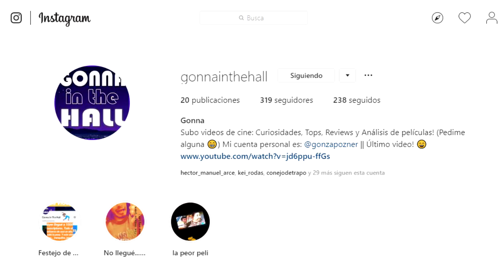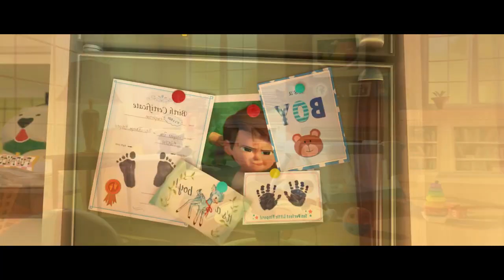¡SORTEO! - Una cuenta de NETFLIX por 1 MES 📽️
Y después de tanto esperar, llegó el día!. Sorteo la cuenta de Netflix por 1 mes... suerte!!

*REQUISITOS PARA PARTICIPAR DEL SORTEO*
Están en esta publicación de Instagram:

2- Comentar en la publicación de INSTAGRAM tu película o serie favorita.
3- Etiquetar a 2 amigos.
4- Seguir a @GonnaInTheHall
5- Dar "Me gusta" y Compartir la historia